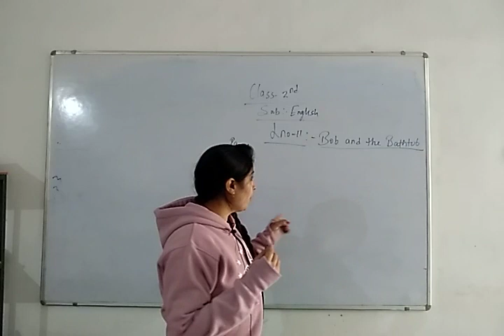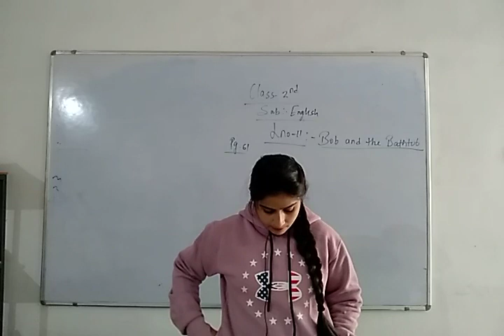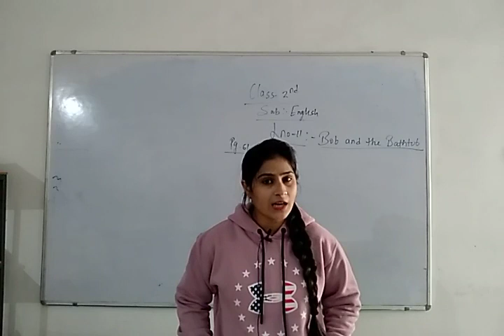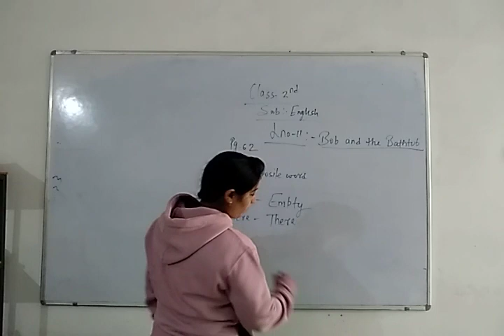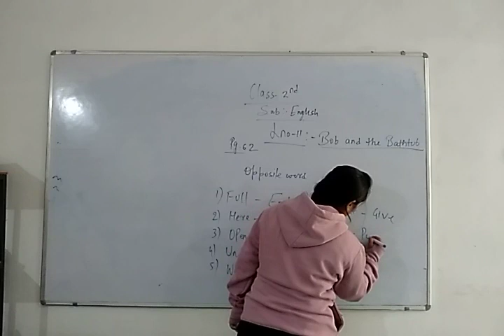Class :2nd ( Eng) 28/01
Lno.11 ( Bob and the bathtub)